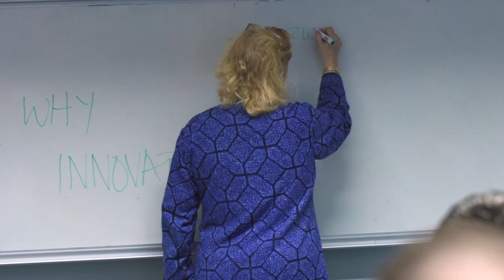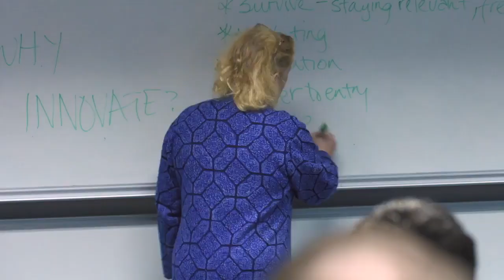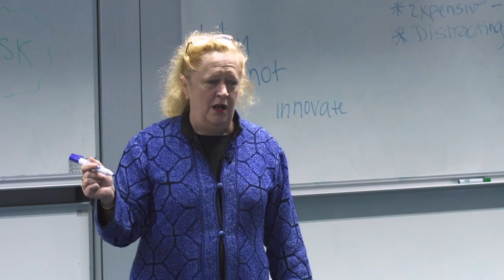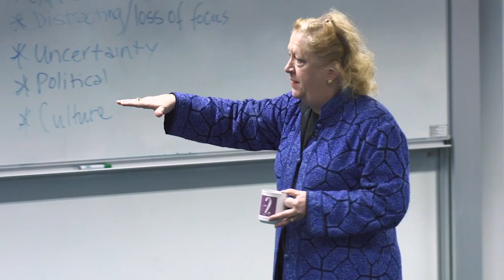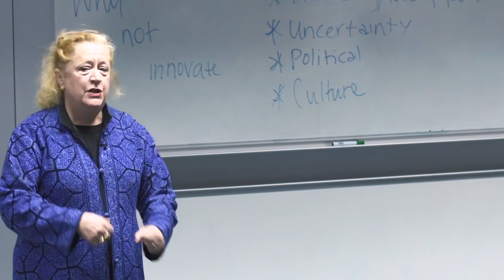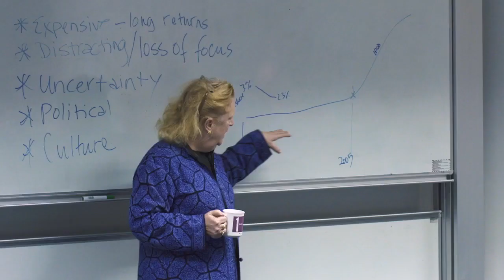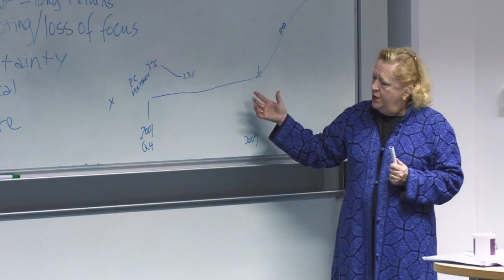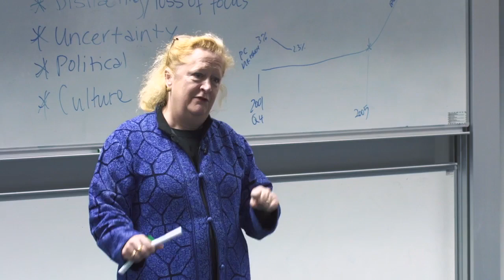MBA Lecture Margaret Heffernan part 1